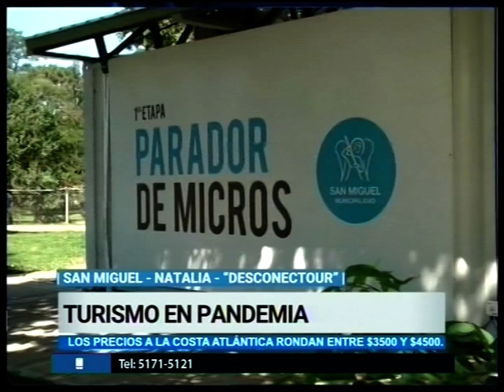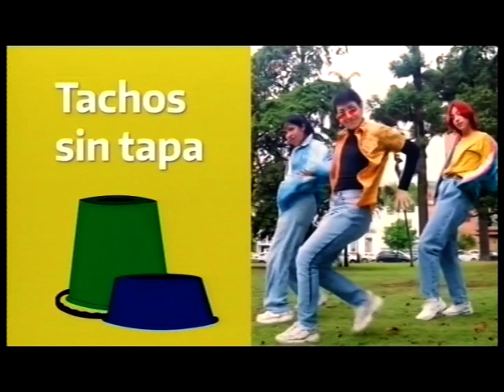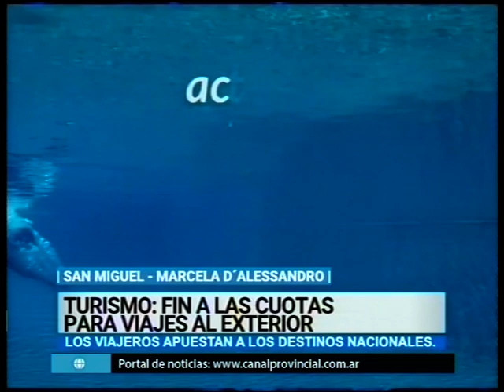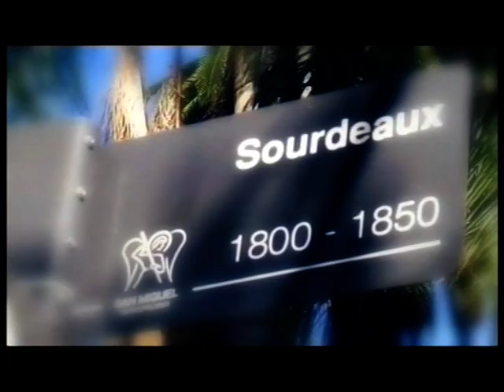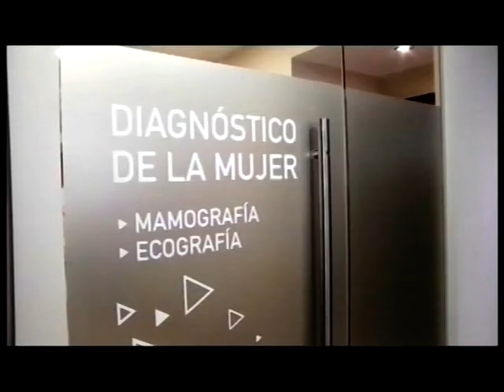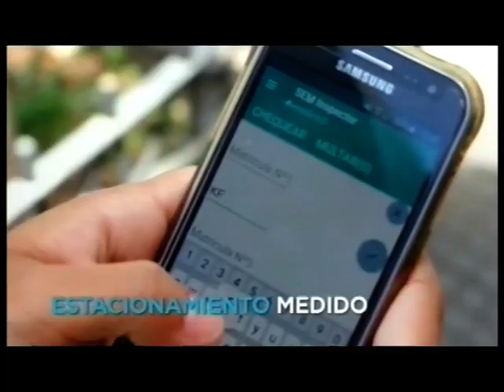Noticias de la Region - Viernes 24 de Diciembre 2021